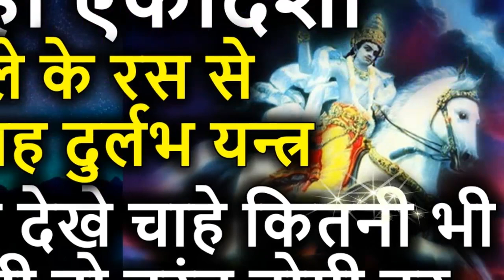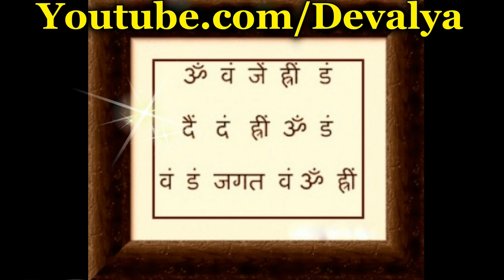17 मार्च महा एकादशी पर आवले के रस से बनाये यह दुर्लभ यन्त्र चाहे कितनी भी परेशानी हो तुरंत होगी दूर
EKADASHI VRAT
BHAGWAT GEETA
JAI SHREE RADHA
EKADASHI VRAT KATHA
IS MAHINE KI EKADASHI